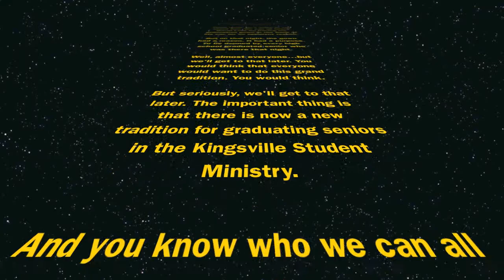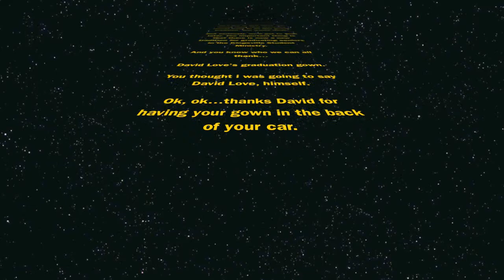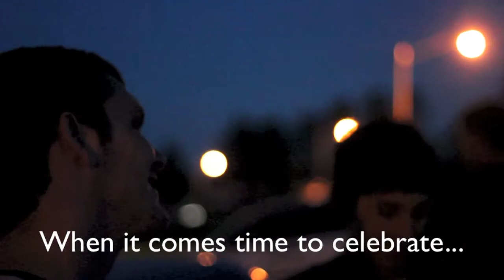Kingsville Student Ministries: A New Graduation Tradition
On Memorial Day 2013, a brand new graduation tradition was started at Steve and Lizzie's house. Enjoy.